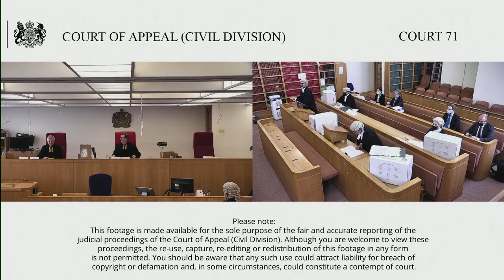The Lord Bishop of Leeds & anr (claim/resp) –v- Dixon, Coles & Gill (a firm) & ors (def/appellant)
Wednesday 21st at 2:00pm– Thursday 22nd July 2021

The Rt Rev. Nicholas Baines, Lord Bishop of Leeds & anr (claimant/respondent) –v- Dixon, Coles & Gill (a firm) & ors (def/appellant)

The appellant/third defendant, HDI Global Specialty SE, appeal the Order of HHJ Saffman, sitting as a Deputy High Court Judge, dated 1 December 2020 (following the judgement given on 28 October 2020), whereby he ordered that the Appellant/Defendant was not entitled to aggregate the Respondents’/Claimants’ claims against Dixon, Coles and Gill with the claims of the Guide Dogs for the Blind Association, Yorkshire Cancer Research, British Heart Foundation and The National Trust for Places of Historic Interest or Natural Beauty as claimants in Claim No. PT-2019-LDS-000143, or any other party whose claims against the Dixon, Coles and Gill have already been made or satisfied, or otherwise treat the said claims as falling within one claim for the purpose of the Appellant’s limit of indemnity under its policy of professional indemnity insurance. This appeal relates to the order made in claim E30LS587.

The appeal arises out of the Judge’s summary determination of an application for declarations, by all of the claimants in the consolidated cases, that the Insurers were not entitled to aggregate claims made against Dixon Coles & Gill, (`the Firm’), a former firm of solicitors.

By way of background, one of the three equity partners in the Firm, Mrs Box, had been dishonestly appropriating client monies for a number of years with misappropriations running into millions of pounds.  In 2017, she was sentenced to imprisonment for 7 years.  The SRA intervened and the Firm was closed. The remaining partners claimed under their indemnity insurance policy with the Third Defendant in respect to the losses/liability caused by Mrs Box’s conduct. The Appellant/Third Defendant asserted that, notwithstanding that Mrs Box misappropriated funds from different parties, it is all one claim and thus their liability is confined to £2 million.

This appeal is linked to another appeal by the same Appellant against an order made in the same terms by HHJ Saffman in the other consolidated claim.